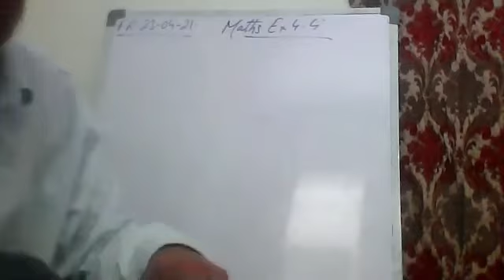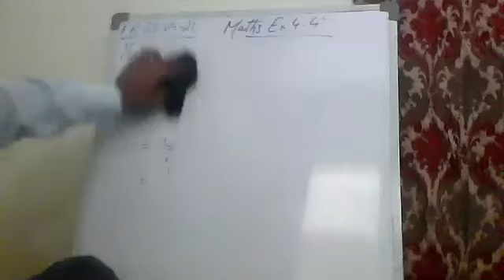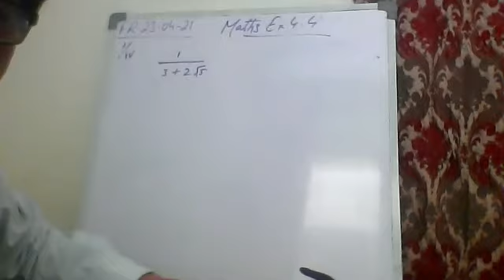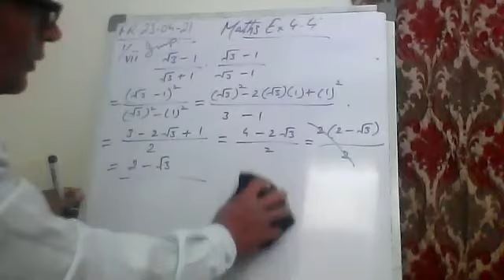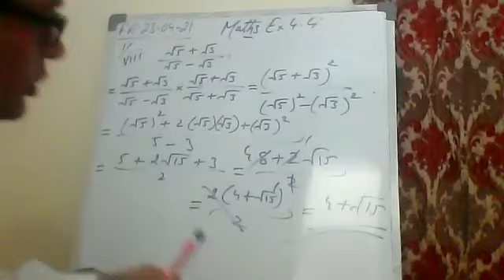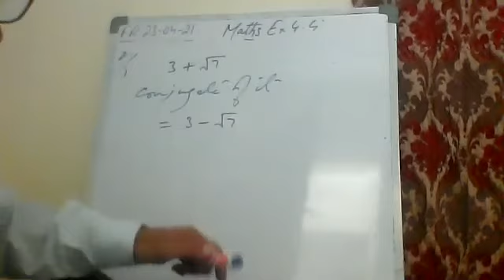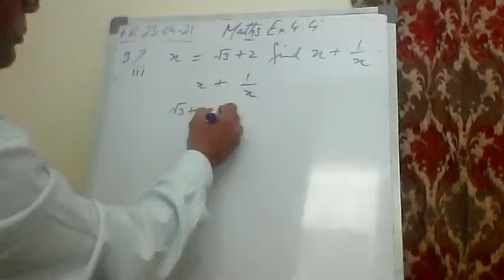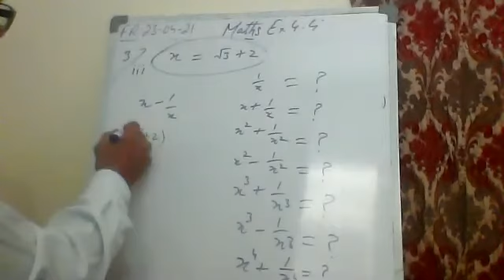9th Maths Exercise 4.4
Students main of Grade 8,9,10,11,12.